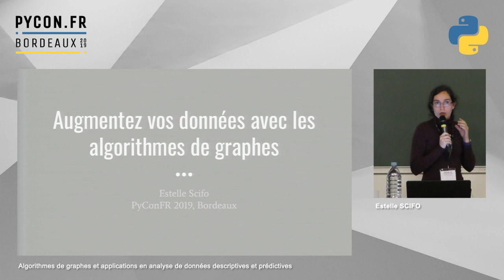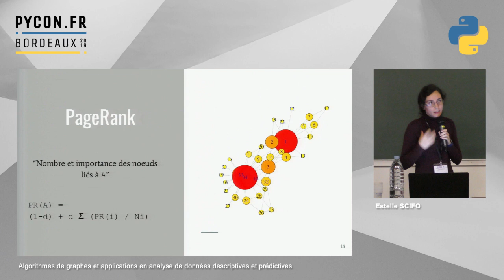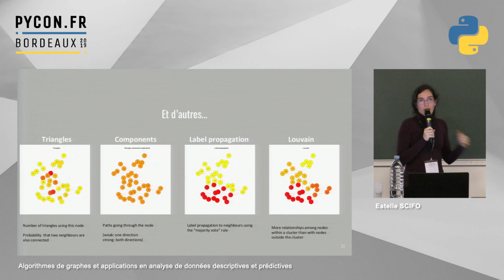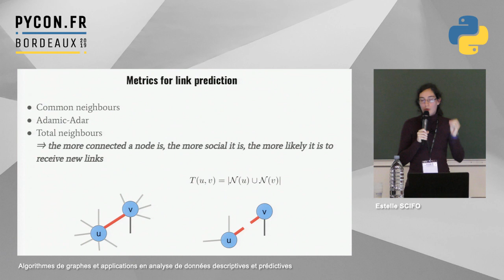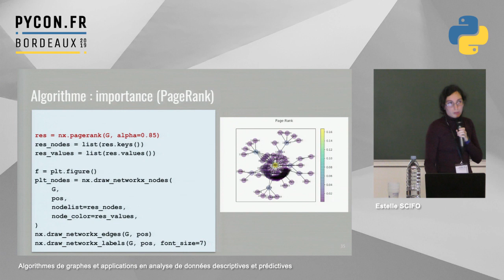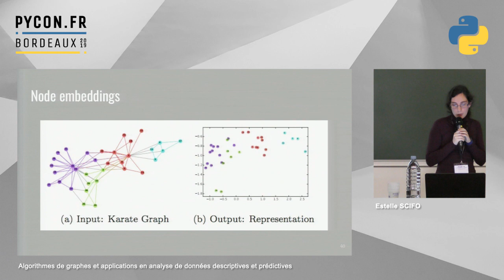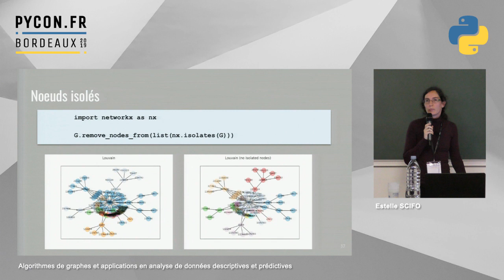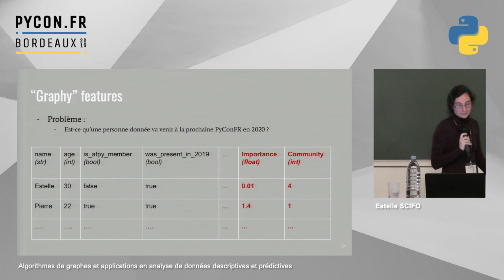PyConFR 2019 - Algorithmes de graphes et applications en analyse de données - Estelle Scifo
La représentation des données sous forme de graphes, encore à la marge il y a quelques années, croit de jour en jour. Avec l'essor des bases de données graphes comme Amazon Azure ou Neo4j, ce type de données n'est plus réservé au GAFA et les applications sont nombreuses.

Dans cette présentation, je vous ferai découvrir certains algorithmes indispensables pour caractériser des données graphes comme la détection de communautés, mais aussi comment aller vers des algorithmes prédictifs de machine learning tels que la prédiction de liens.